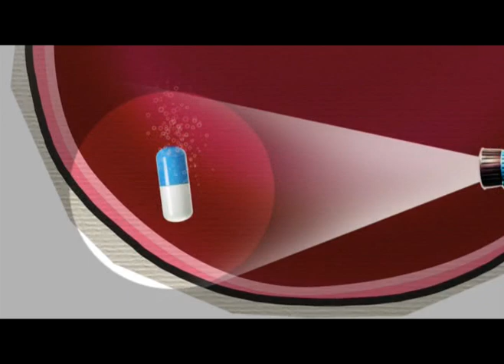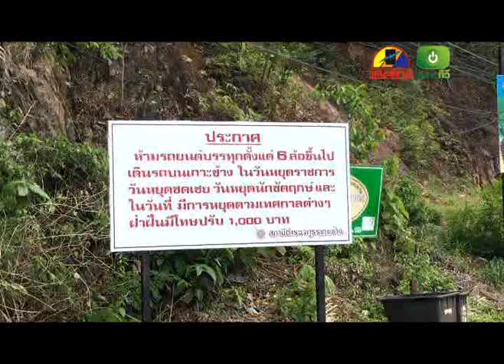ข่าวประจำวันที่ 6 มิถุนายน 2559